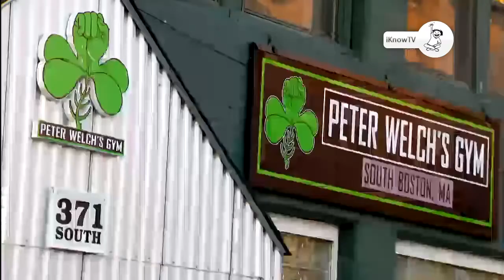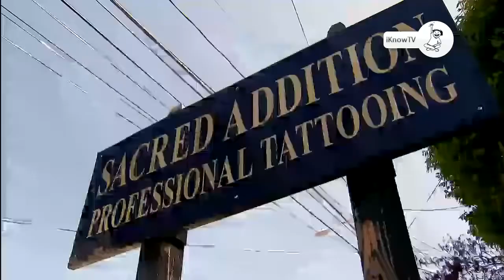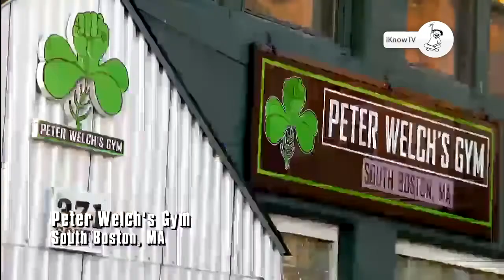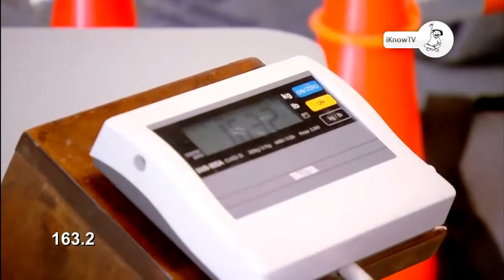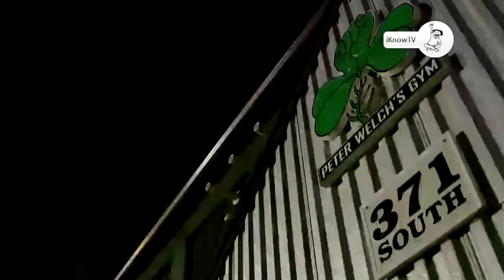สารคดี ตอน การแข่งขันชกมวยอเมริกัน สุดมัน ตอนที่ 2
s://..com/channel/UCYLz... .